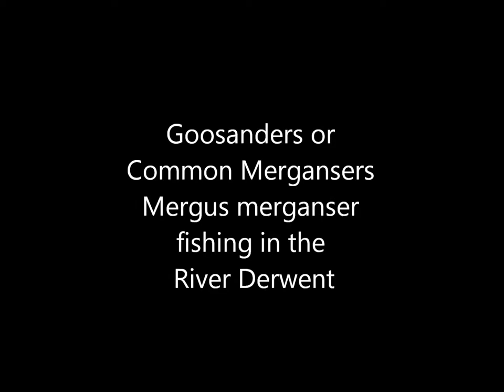Goosanders or Common Mergansers Mergus merganser fishing in the River Derwent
These Goosanders Mergus merganser were spotted from a hotel room overlooking the River Derwent during a brief visit to urban Derby. The photographer had seen a single female on the River during a previous visit earlier in the year when armed only with a small zoom lens so he had had taken the precaution of bringing his telephoto and a video camera with him just in case. This preparation paid off - to some extent only as the weather refused to co-operate, the sun remaining resolutely hidden by a thick layer of cloud and therefore any still photographs needed to be taken in very poor light. Fortunately video cameras are less fussy and it was therefore possible to obtain enough material for this short film of these handsome sawbill ducks fishing above and in the rushing white water below the weir (although they weren't seen to catch anything) and also coming much closer for a more convenient (albeit inappropriate) diet in the form of bread that was being thrown to the ducks. They were diving to the bottom and then being mobbed by gulls as they emerged